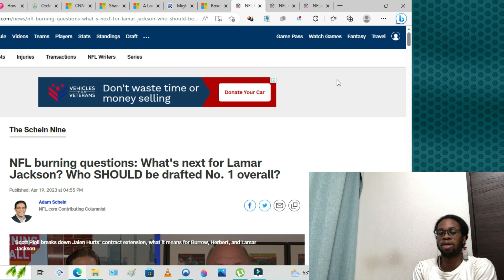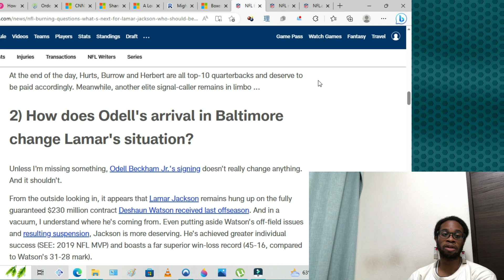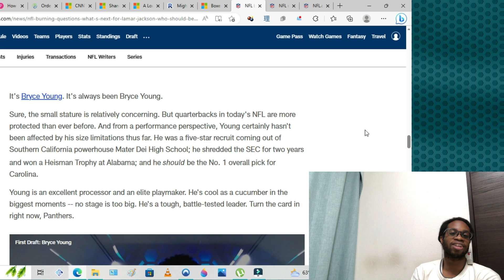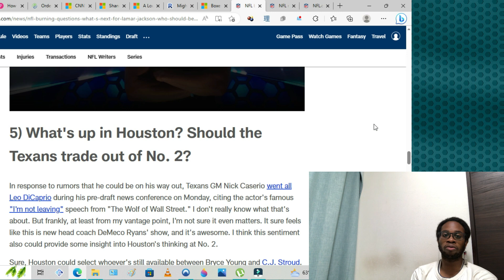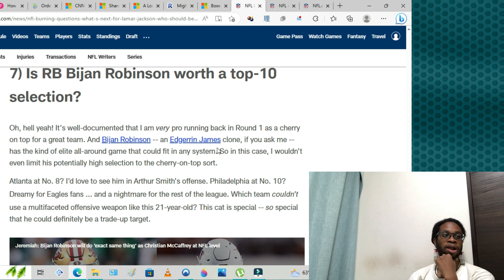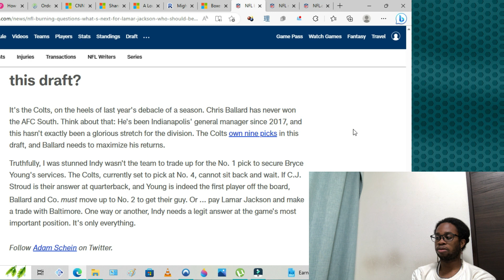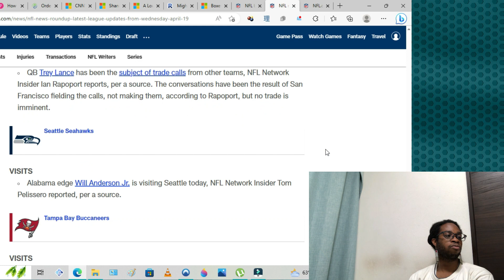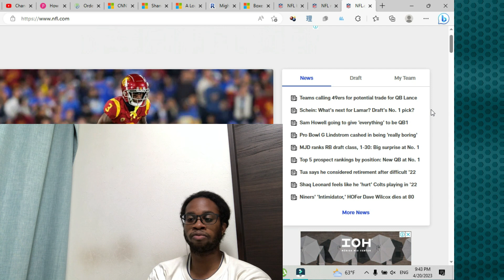Around The NFL With The Philadelphia Eagles # 24: Burning Questions Ahead Of The Draft & More News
Lot's of burning questions...lets get to it!